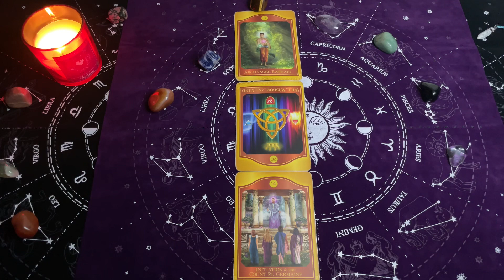Koziorożec, 27-2 Czerwiec 2024, TYGODNIOWY SHORT Tarot Akaszy z Oobe Powieści